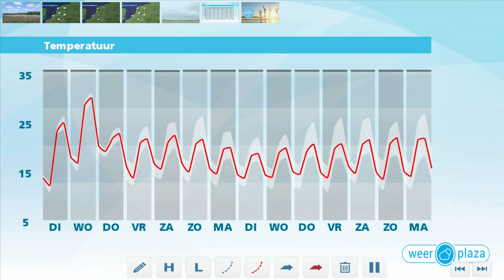Weerbericht maandagmiddag: Zomerweer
Morgen blijft het droog en is het op veel plaatsen zomers warm met maxima rond 25 graden. Daarbij wisselen zon en sluierwolken elkaar af. Woensdag wordt het op veel plaatsen zomers warm en kan het lokaal tropisch warm worden. In de loop van de middag neemt de kans op een pittige regen- of onweersbui toe. Vanaf donderdag is het minder warm en blijft de kans op een bui.